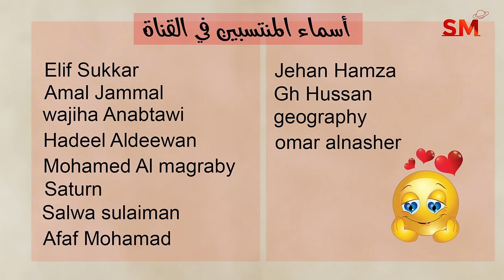توقعات الأبراج اليوم الأحد 25 آب أغسطس 2024 سعيد مناع